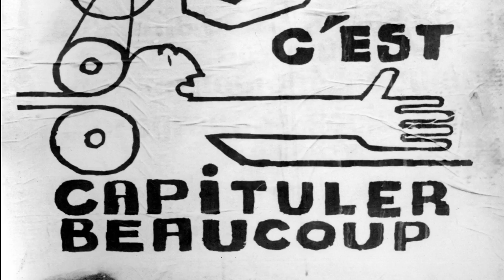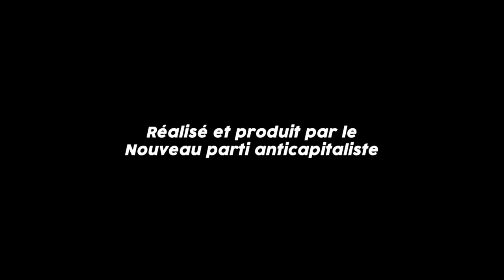Mai 68, tout changer (5) : "Mes parents m'ont bouclée à la maison" (Sonia Casagrande)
Sonia Casagrande, 18 ans, lycéenne à Toulouse.

Mai 68, tout changer : une série d'interviews d'acteurs et d'actrices des événements, qui depuis n'ont rien lâché.